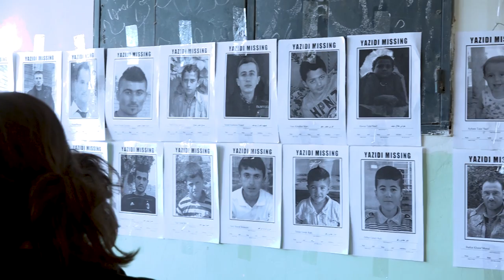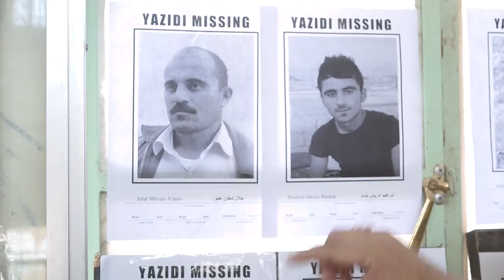الأيزيدية في قاموس داعش جريمة عقابها الموت - حسين_الفارس - نجوم_بلا_حدود ضد التطرف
"حسين عباس الفارس، محل الولادة بابل، يسكن حاليا في بغداد الكرادة، من مواليد ١/٣/١٩٨٦
عمل في فضائيات عدة منها قناة البغدادية وبلادي وقناة العهد، لديه أكثر من ١٤٥ ميدالية ودرع تكريما له بما قدمه من عمل ميداني وتقارير وكذلك مباشر لنشرات الاخبار يضاف لها جولات عسكرية.
لديه ٤ إصابات منها في معارك الفلوجة والثانية في الخالدية والثالثة في القيارة الموصل والرابعة في المدينة القديمة الموصل، كما عمل الكثير من التقارير الانسانية والقصصية وكذلك الكثير من التقارير الاستقصائية."